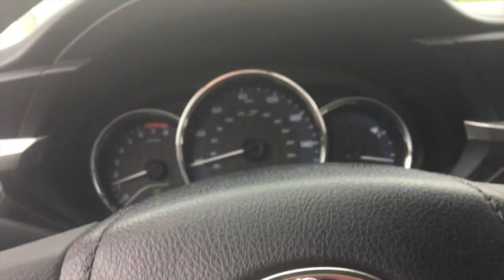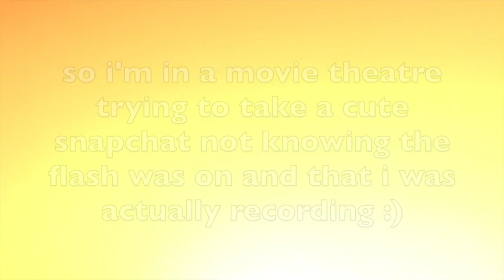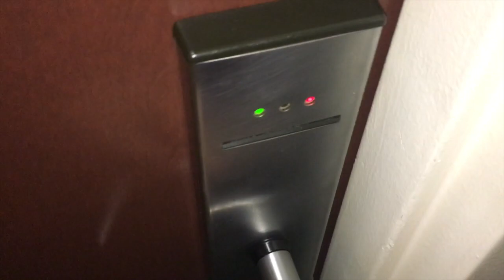CRAB PINCHES HIS TOE//vlog 4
see what I did for thanksgiving! gave back a couple different ways, ate some good food and went to club med and got lit